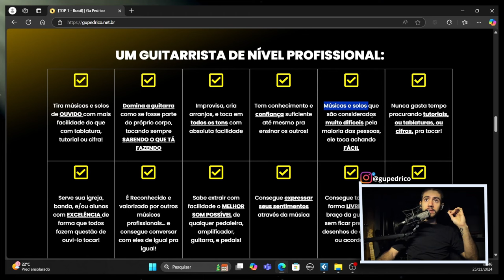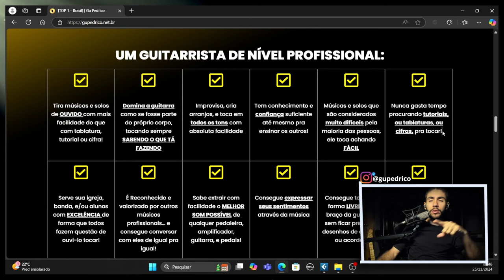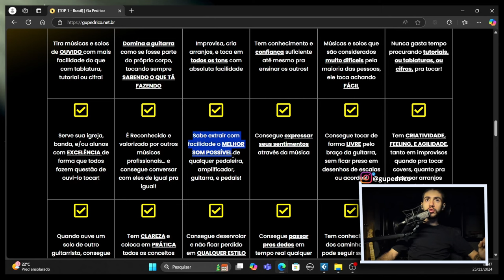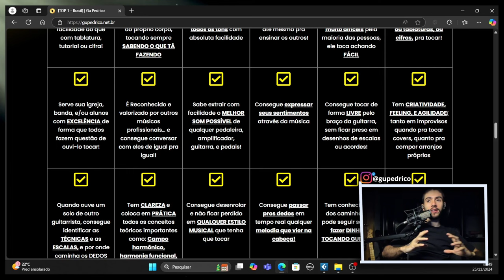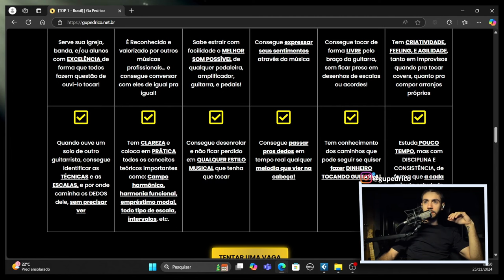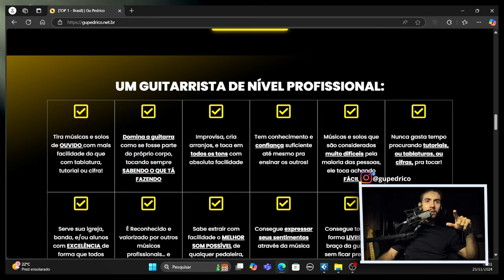Como chegar ao nível profissional com 30 minutos por dia, e nunca mais comprar curso de guitarra!